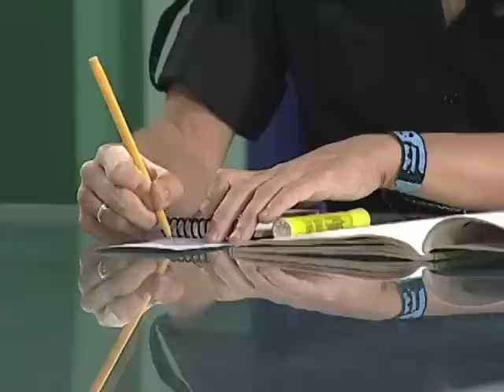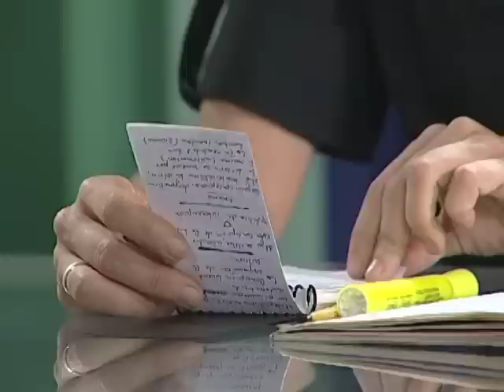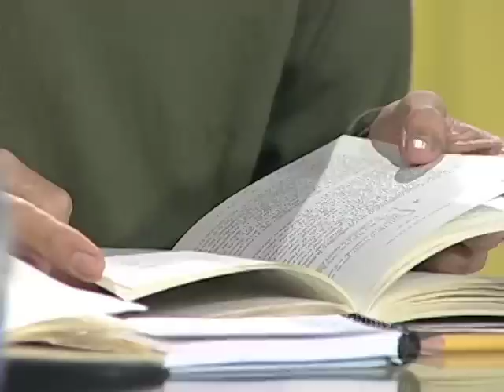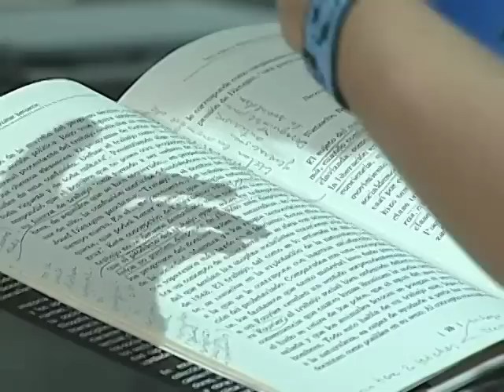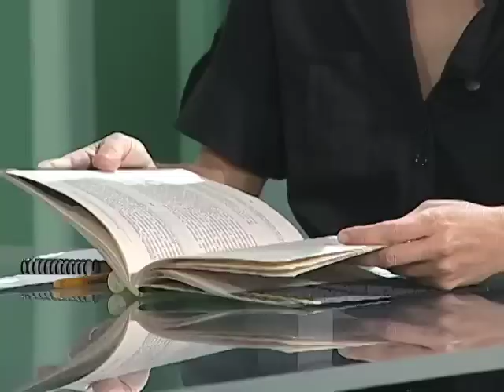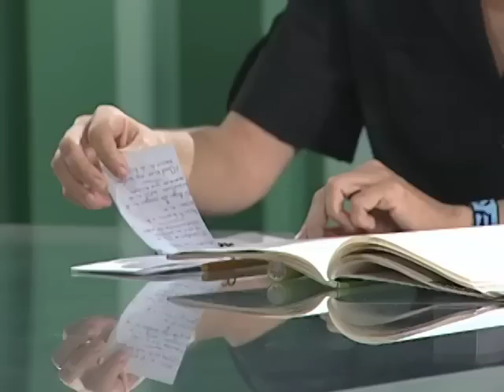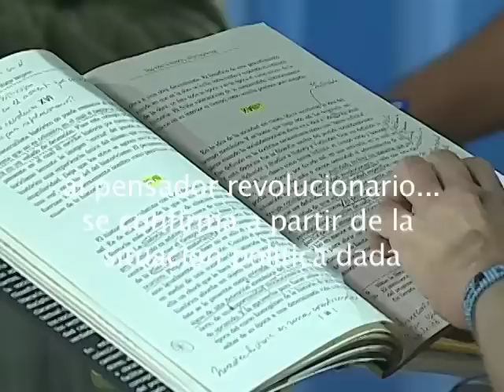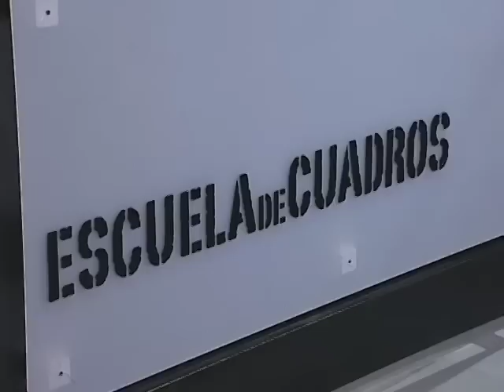Programa 182 - Sobre el concepto de historia (Gianni Vattimo)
Estudiamos este texto de Walter Benjamin de 1940, también conocido como "Tesis sobre la historia", con el filósofo italiano Gianni Vattimo.